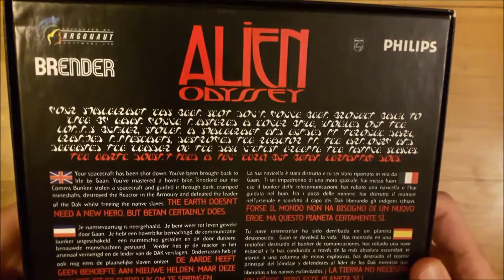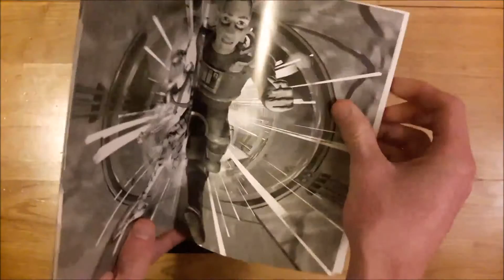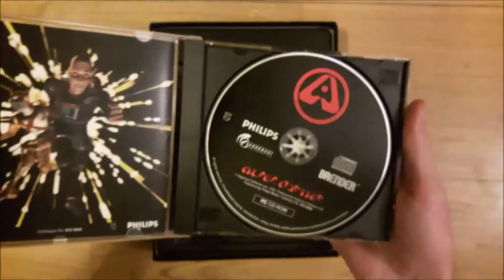Alien Odyssey Unboxing PC Big Box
Alien Odyssey, Argonaut, 1995
Unboxing Alien Odyssey PC Big Box from my PC game collection which consist of mostly retro PC games.
Music is a theme from the original soundtrack (OST) from the Alien Odyssey game.

Big box retro collector:
My PC game collection consist of mostly PC big box games (classic MS-DOS games and Windows 95/98 games), but also NES, SNES, Sega, Amiga, Commodore 64 and other nice retro gaming devices.

I have collected PC big box games since childhood and I still remember browsing big box games from the store shelves when they existed. It was pure magic to buy a game and open it when coming home so I try to recreate that feeling with these kind of movies combined with original soundtrack from the game so that you will get this special moment, only you and the game content.

From me, Alien Odyssey gets:
x/5 as a game
x/5 for the soundtrack
x/5 for the big box cover art
x/5 for the big box content